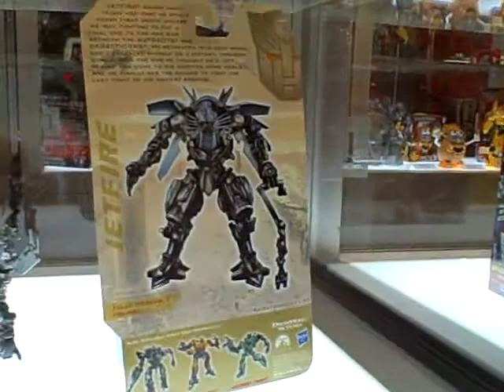Botcon '09 ROTF Legends and Robot Replicas (Backs)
Hasbro display cases at Botcon 2009